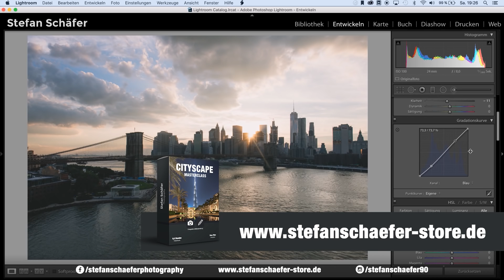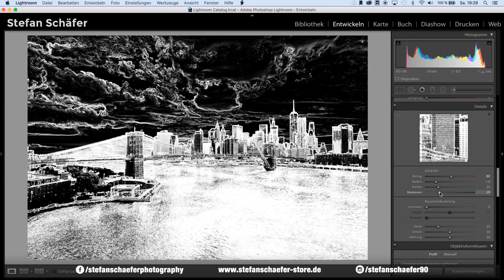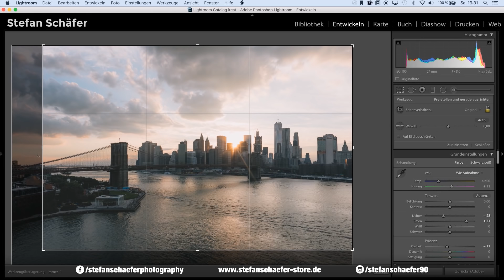LANGWEILIGES BILD IN GEILES FOTO VERWANDELN MIT LIGHTROOM | TUTORIAL DEUTSCH | #104